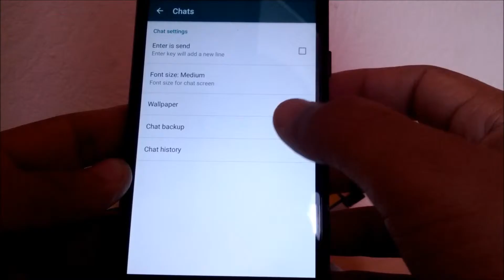25 Trucos Tips de Whatsapp Tip #14 Crea una copia de seguridad manualmente | SIEPONLINE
25 Tips/Trucos de Whatsapp - #14 Crea una copia de seguridad manualmente  |SIEPONLINE|